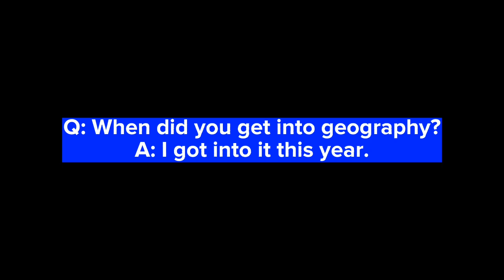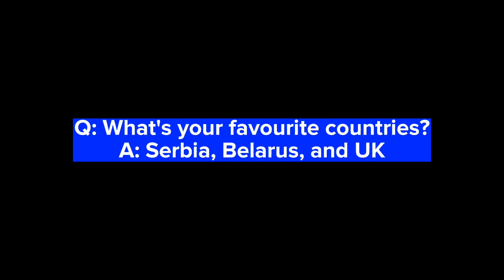New Channel Trailer